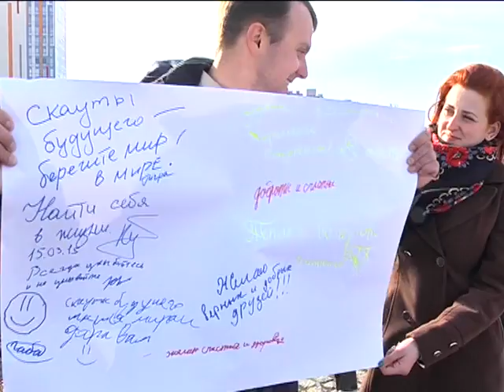20 лет организации скаутов СКИФ 15 03 2015